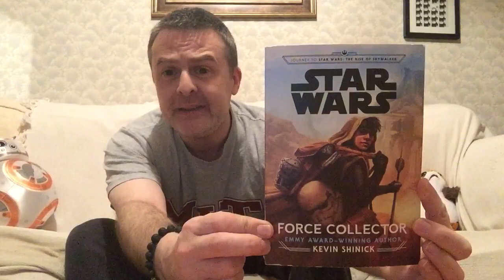Force Collector by Kevin Shinick - a Space Couch book review!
Thoroughly enjoyed this, although how it will tie in to TROS is anyone’s guess 😊